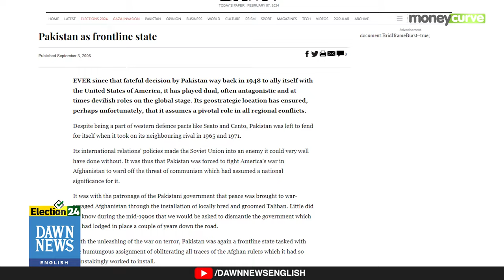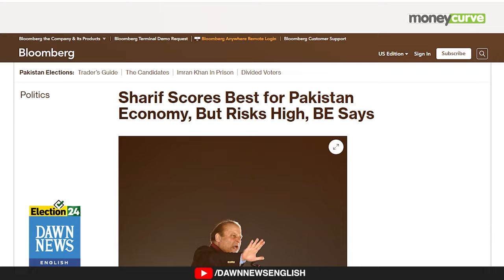How Did Economy Fair Under Each Political Party? | Pakistan General Elections | Dawn News English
Achieving economic stability necessitates a nuanced, long-term approach, as opposed to the prevalent trend of politicians opting for short-term, populist measures.

The manifestos of political parties predominantly emphasize immediate relief for the public, often overshadowing the crucial aspects of wealth creation and sustained economic growth.

In this MoneyCurve episode, Economist, Haroon Sharif discusses the economic condition of Pakistan under three main political parties of the country,